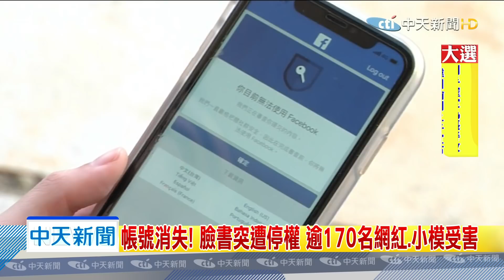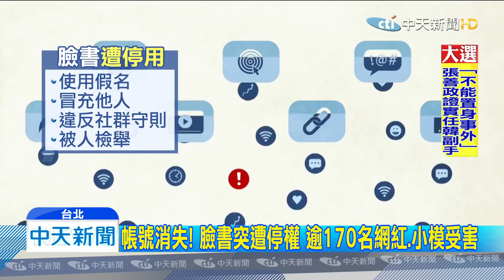20191111中天新聞 帳號消失！臉書突遭停權 逾170名網紅、小模受害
你我每天滑手機，臉書、IG一天看個好幾次，但卻有一群網紅、小模，超過170個人，臉書帳號突然被停權，不僅經營的粉絲專頁進不去，就連私人帳號也不能用，平常透過訊息接洽工作，現在也已經停擺，超過三個禮拜，損失上萬元。